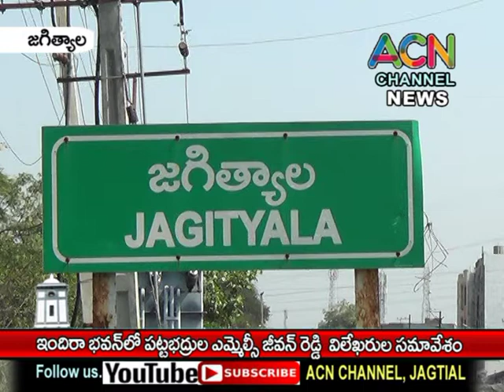జగిత్యాల ఇందిరా భవన్ లో పట్టభద్రుల ఎమ్మెల్సీ టి. జీవన్ రెడ్డి ప్రెస్ నీట్